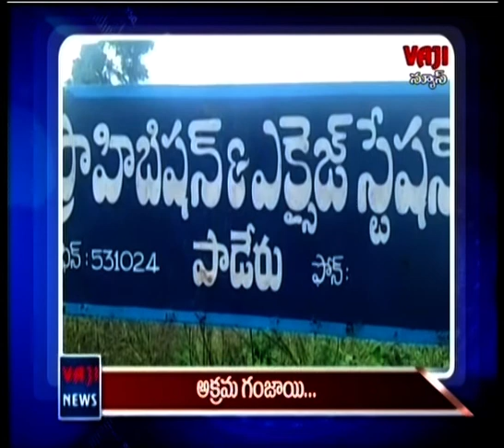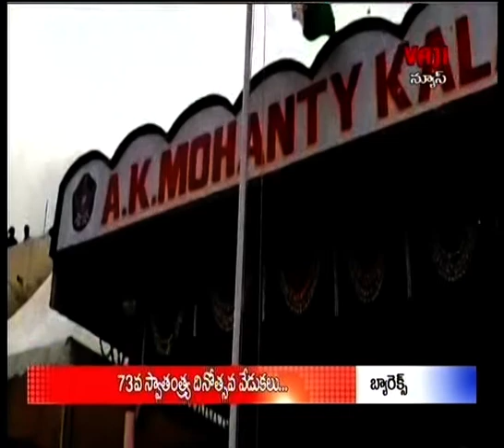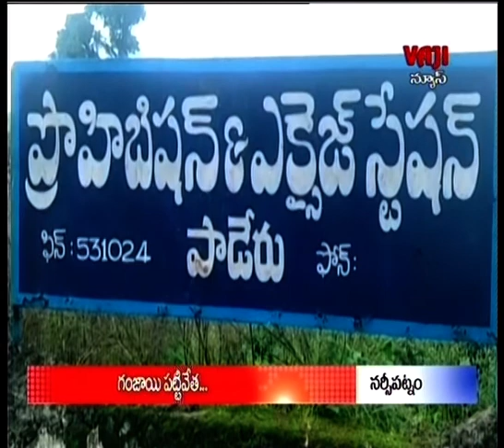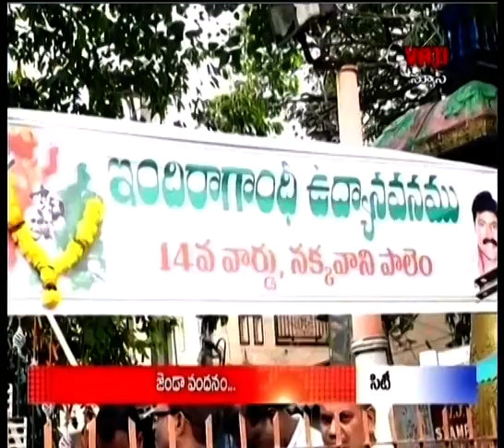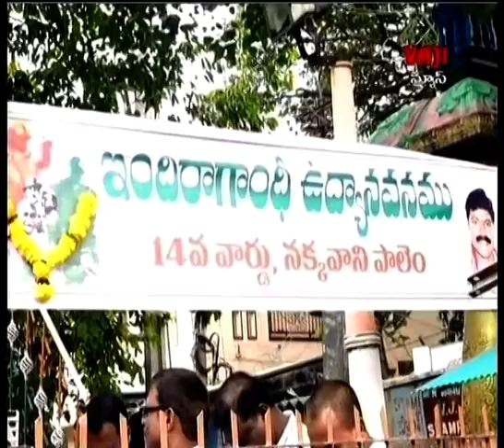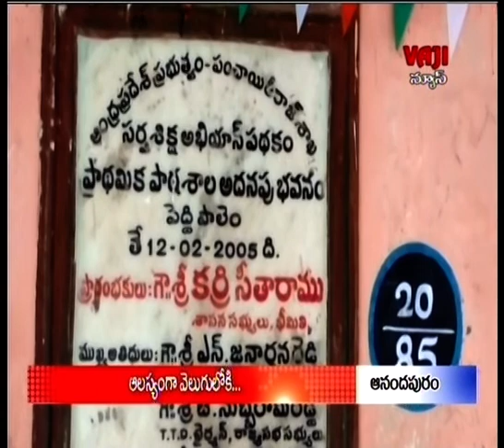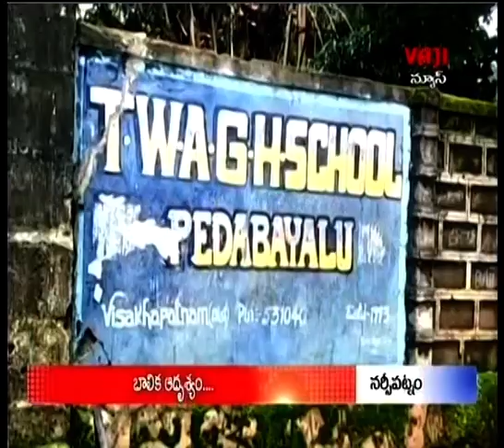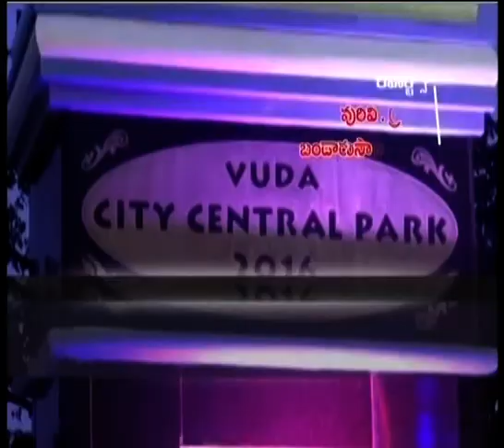VAJI Telugu News | 15th August 2019